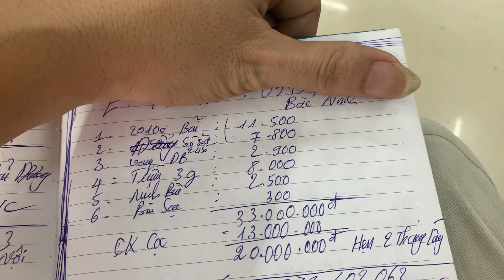BỘ KARAOKE VÀ NGHE NHẠC CỰC CHẤT!MUA KHÔNG BỊ MẤT HỌC PHÍ ĐÁNG CHƠI KHÔNG Ạ?